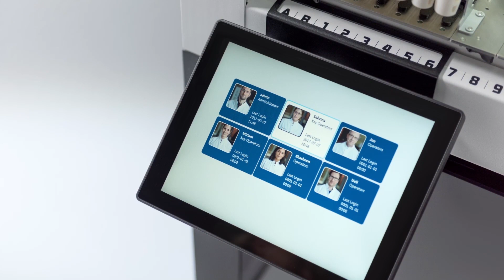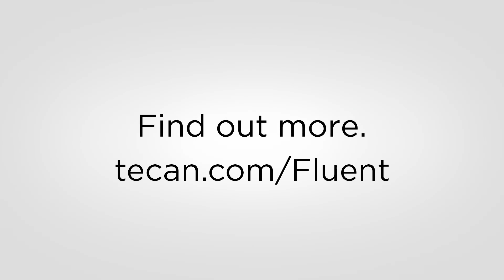Fluent Laboratory Automation Workstation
Fluent Laboratory Automation Workstation delivers high capacity and outstanding speed. The platform provides excellent precision, throughput and walkaway time—making it easy to get more done, more confidently. The Fluent's incredible flexibility allows it to support your unique needs even if they change over time.